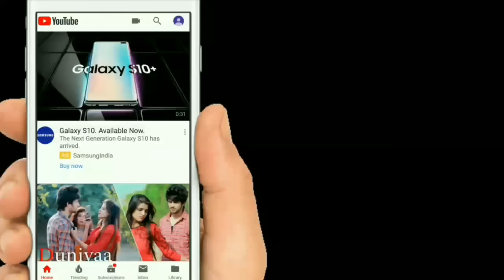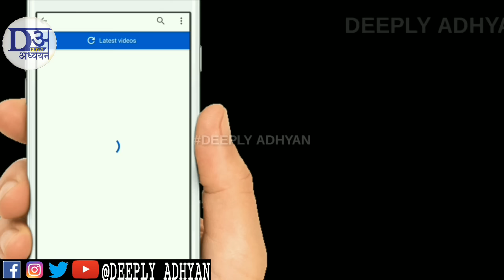▶दुनियाँ की 10 सबसे बड़ी मशीनें और वाहन 2020 || इन मशीनों के कारनामे देख मोदी का भी दिमांग घूम गया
दुनियाँ की 10 सबसे बड़ी मशीनें और वाहन 2020 ,
इन मशीनों के कारनामे देख मोदी का भी दिमांग घूम गया ।

 your queries-

 TOP 10 BIGGEST MACHINES IN THE WORLD 2020
TOP 10 BIGGEST  MACHINES ON EARTH 2020
Modern Machine technology in the world,p
top 10 largest machines in the world
top vehicle names
knowledge ki Baat
knowledge
trending knowledge
science and technology
science ki Baat
deeply adhyan
agriculture machine,
Duniya ki sabse badi machine

your queries in hindi-

दुनिया की सबसे बड़ी मशीनें 2020
शीर्ष 10 सबसे बड़ी मशीनें और वाहन
हर समय के 10 दानव मशीनें 2020
मैं दुनिया HD 10 सबसे बड़ी मशीनें 2020
दुनिया की 10 सबसे ख़तरनाक और अनोखी मशीनें 2020
ये है दुनिया की सबसे बड़ी मशीनें

tags here:-

machine, मशीन, ​दुनिया की, top 5, amazing, interesting, vehicle, सबसे बड़ी वाहन, विचित्र वाहन, Dangerous, खतरनाक, वाहन, top 10, biggest,

आपके अपने deeply adhyan चैंनल के पॉपुलर वीडियो